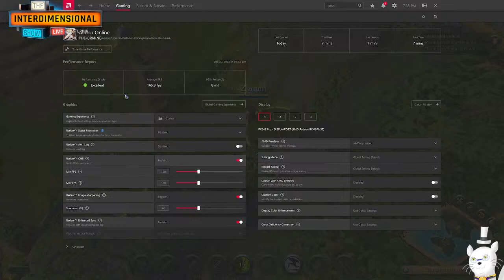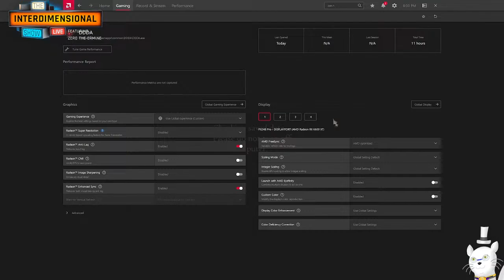NEW MIC YA'LL HEAR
This is the first time I've played this game. I hope its fun.
(18+/Flashing Lights/Seizure Warning)